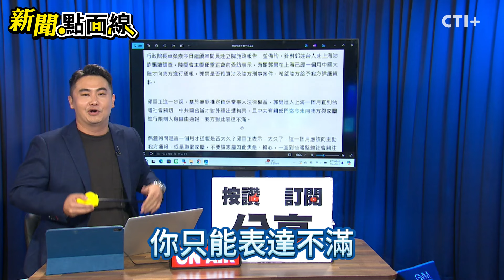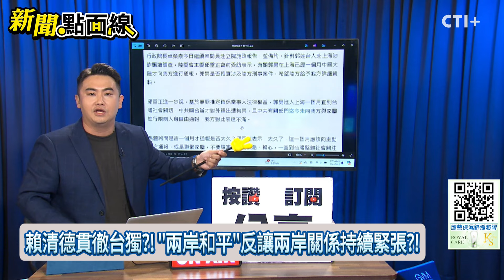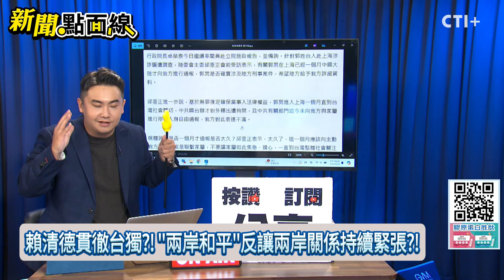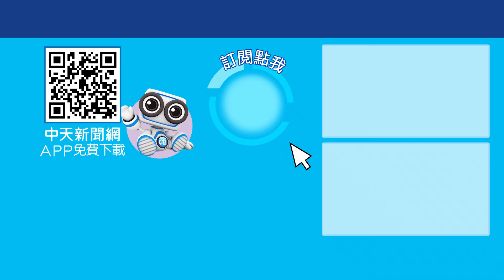賴清德貫徹台獨?! 拉2300萬人阻擋獨裁者 國台辦稱郭宇軒涉詐騙 陸委會僅稱不滿 新聞點面線 20240924